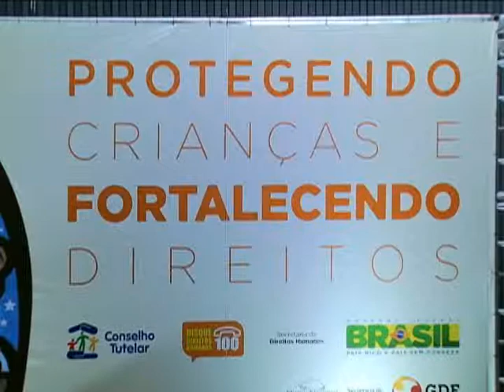Conselhos tutelares recebem equipamentos para melhorar atendimento de crianças e adolescentes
NBR NOTÍCIAS - 14.10.13: O conjunto de equipamentos para uso dos conselhos tutelares de todo o país foram entregues nesta segunda-feira (14), em Brasília. Os kits são compostos por um carro, cinco computadores, uma impressora multifuncional, um refrigerador e um bebedouro. No total, foram 1 mil conjuntos entregues. A ação faz parte da comemoração dos 10 anos do Disque 100. O objetivo é fortalecer os conselhos tutelares de cada cidade e valorizar as ações de proteção de crianças e adolescentes.